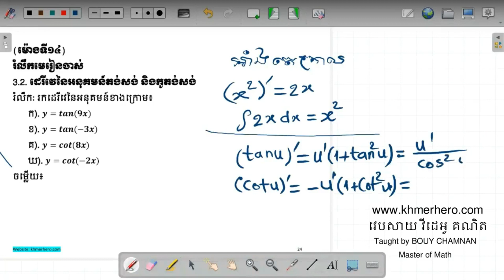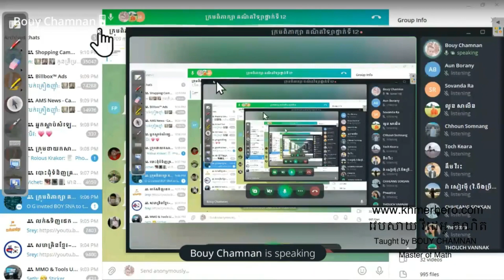Best lesson for Math tricks part 29